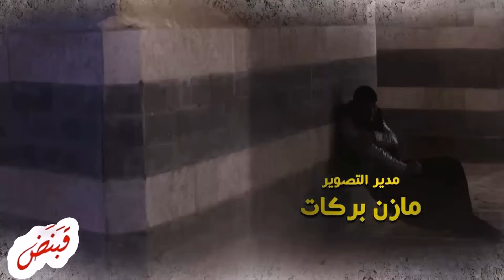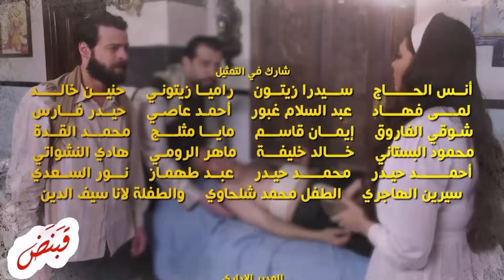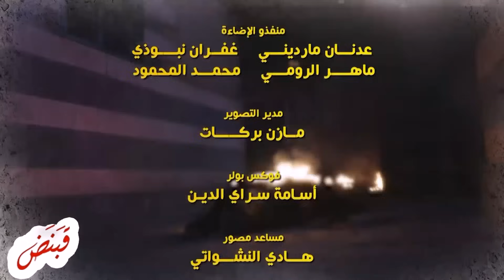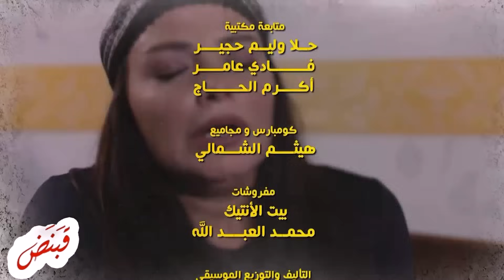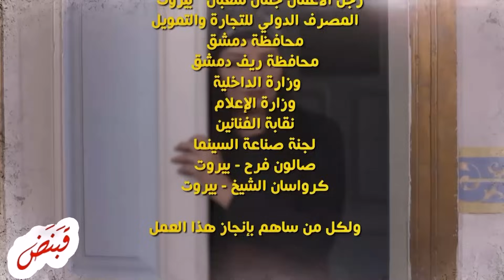مسلسل باب الحارة 10 ـ الحلقة 33 الثالثة والثلاثون كاملة HD Bab Al Hara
تتناول الأحداث اعتداء الاحتلال الفرنسي على دمشق وقصفها بالمدافع، ما أدى إلى تدمير (حارة الضبع)، وانتقال الأهالي إلى حارة (الصالحية).

بطولة :
نجاح سفكوني
يامن حجلي
علي كريم
ناظلي الرواس
تيسير ادريس
رامز الاسود
يحيى بيازي
جلال شموط